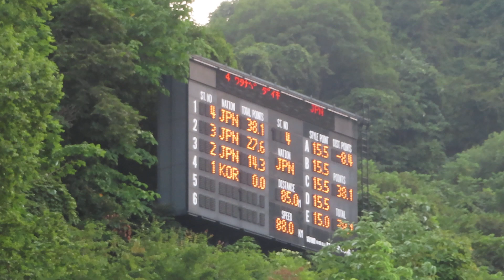渡部大輝 選手 2019チャレンジカップ大倉山 １本目 65メーター 2019/08/03(土) 大倉山ジャンプ競技場